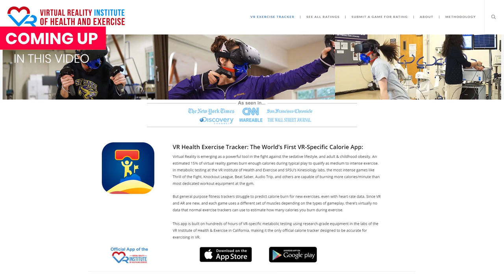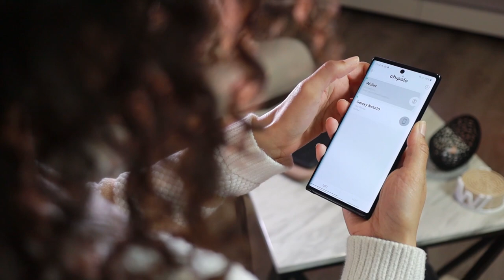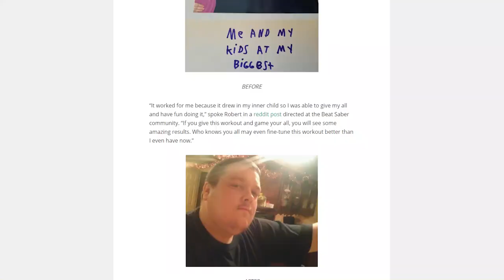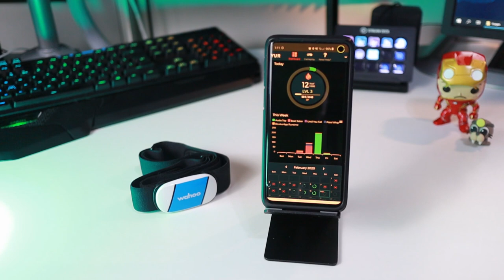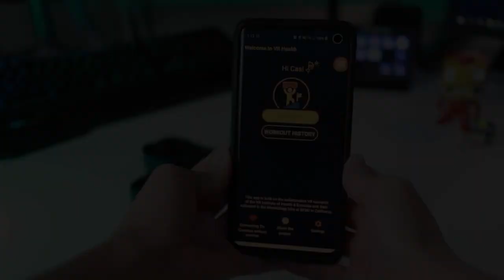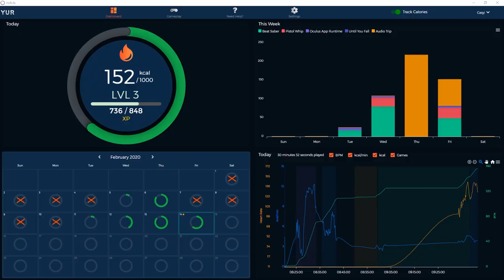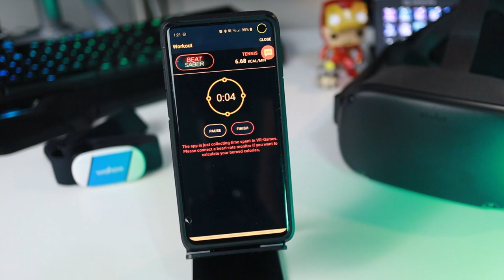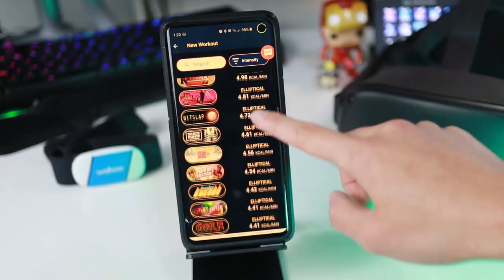Why Working Out In VR Is Game-Changing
Virtual Reality is not just about gaming. Studies have proven that working out in VR can burn more calories than going to the gym. Today, I tell you about it! Timestamps below.

TIMESTAMPS
00:00 - Intro
02:18 - VR Workout Succes Stories
03:34 - VR Workout Research Study
04:12 - Best way to do your VR workout
05:20 - YUR Fit
06:41 - VR Institute of Health & Exercise app
07:34 - My favorite workout VR games

► MY VR WORKOUT SETUP
(Coolblue)
- Wahoo TICKR heart monitor (US)
- Wahoo TICKR heart monitor (UK)

OUR GEAR
Our VR equipment

- Studioform VR
- Wintceas
- Andy
- Albert
- Ben P.
- D Coetzee
- Steve Dunlap

VR on!